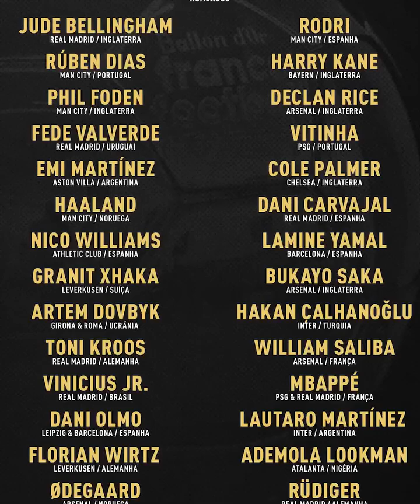LAMINE YAMAL CHẮC CHẮN SẼ GIÀNH GIẢI THƯỞNG GOLDEN BOY NĂM NAY